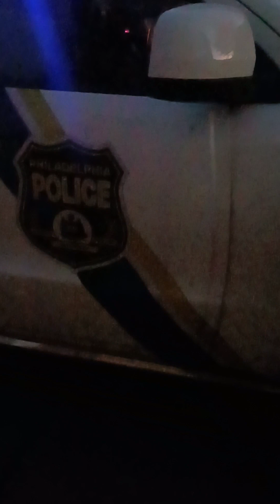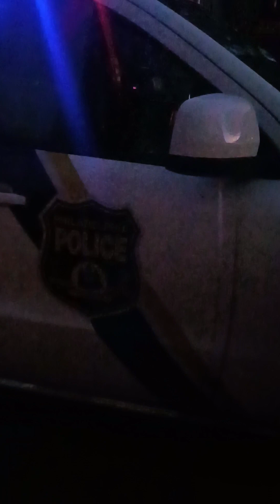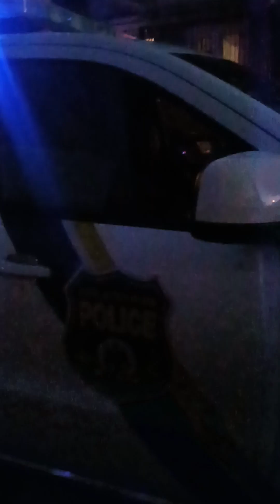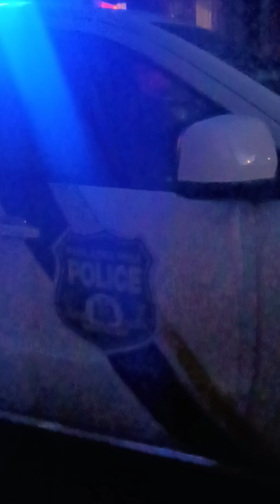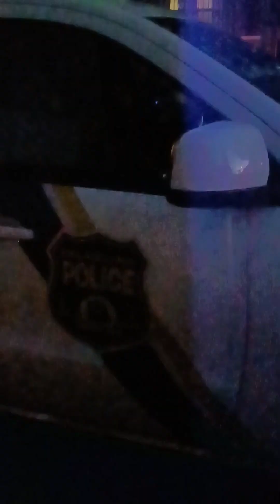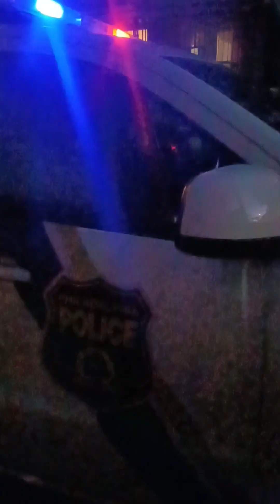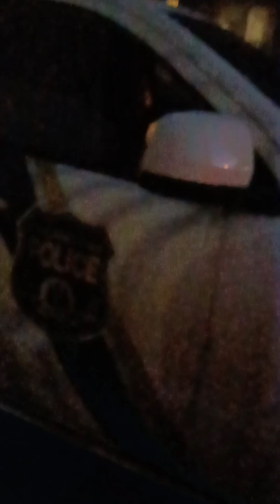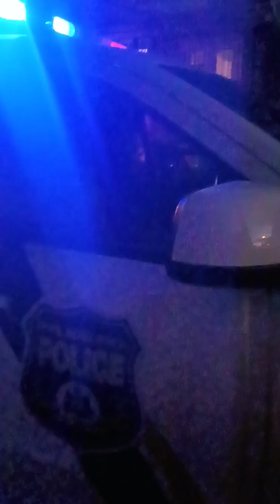10-22-2020👉2nd District Policeman/Im on all their A$$🥳🥳